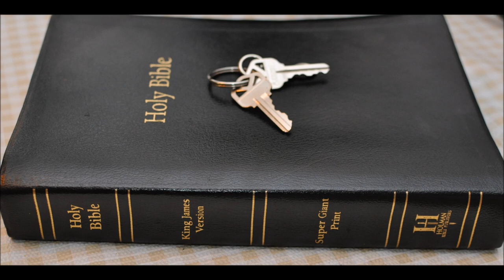Jeremiah 7 Commentary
Jeremiah Chapter 7  1  The word that came to Jeremiah from the LORD, saying,
2 Stand in the gate of the LORD'S house, and proclaim there this word, and say, Hear the word of the LORD, all ye of Judah, that enter in at these gates to worship the LORD.

3 Thus saith the LORD of hosts, the God of Israel, Amend your ways and your doings, and I will cause you to dwell in this place.

4 Trust ye not in lying words, saying, The temple of the LORD, The temple of the LORD, The temple of the LORD, are these.

5 For if ye throughly amend your ways and your doings; if ye throughly execute judgment between a man and his neighbour;

6  If ye oppress not the stranger, the fatherless, and the widow, and shed not innocent blood in this place, neither walk after other gods to your hurt:

7 Then will I cause you to dwell in this place, in the land that I gave to your fathers, for ever and ever.

8 Behold, ye trust in lying words, that cannot profit.

9 Will ye steal, murder, and commit adultery, and swear falsely, and burn incense unto Baal, and walk after other gods whom ye know not;

10 And come and stand before me in this house, which is called by my name, and say, We are delivered to do all these abominations?

11 Is this house, which is called by my name, become a den of robbers in your eyes? Behold, even I have seen it, saith the LORD.

12 But go ye now unto my place which was in Shiloh, where I set my name at the first, and see what I did to it for the wickedness of my people Israel.

13 And now, because ye have done all these works, saith the LORD, and I spake unto you, rising up early and speaking, but ye heard not; and I called you, but ye answered not;

14 Therefore will I do unto this house, which is called by my name, wherein ye trust, and unto the place which I gave to you and to your fathers, as I have done to Shiloh.

15 And I will cast you out of my sight, as I have cast out all your brethren, even the whole seed of Ephraim.

16 Therefore pray not thou for this people, neither lift up cry nor prayer for them, neither make intercession to me: for I will not hear thee.

17 Seest thou not what they do in the cities of Judah and in the streets of Jerusalem?

18 The children gather wood, and the fathers kindle the fire, and the women knead their dough, to make cakes to the queen of heaven, and to pour out drink offerings unto other gods, that they may provoke me to anger.  (SHEkinah the Queen of Heaven) ISIS, Ishtar, Easter, etc

19 Do they provoke me to anger? saith the LORD: do they not provoke themselves to the confusion of their own faces?

20 Therefore thus saith the Lord GOD; Behold, mine anger and my fury shall be poured out upon this place, upon man, and upon beast, and upon the trees of the field, and upon the fruit of the ground; and it shall burn, and shall not be quenched.